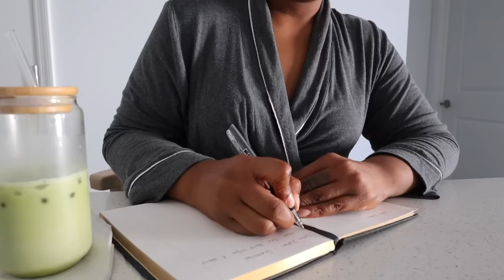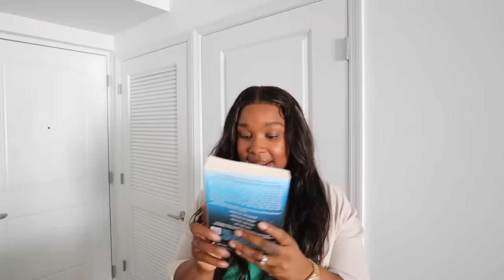VLOG | .... Getting my life together REALISTIC MORNING ROUTINE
-External Drive

⭐ Amazon Store front

Send Mail:
United States

⭐ MY VLOGGING EQUIPMENT:
My Camera
My Microphone
My Camera Tripod